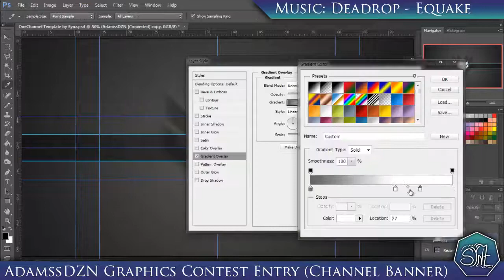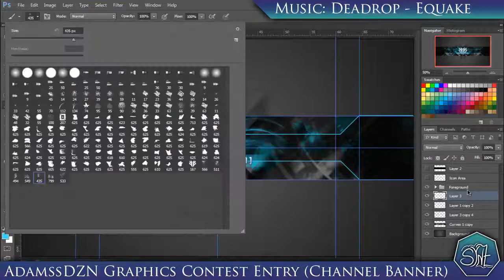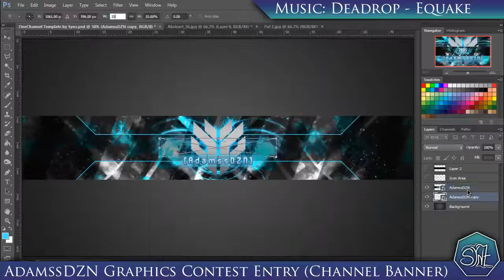AdamssDzn Graphics Contest Entry | Speed Art #26